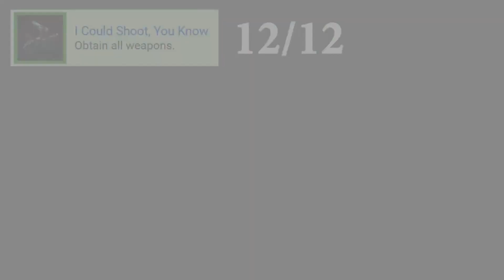Resident Evil 0 HARDCORE - PLATINO RUN - PARTE 2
Me l'avete chiesta in molti questa è la guida sui trofei di Resident Evil 0,  in modo equo vi mostro dove e come si fanno, la prima parte si concentrerà sulla modalità storia principale, la seconda parte invece sulle altre modalità che contengono altri trofei/achievement per il platino.

Se vuoi sostenere il mio lavoro, puoi abbonarti al canale con solo 0.99